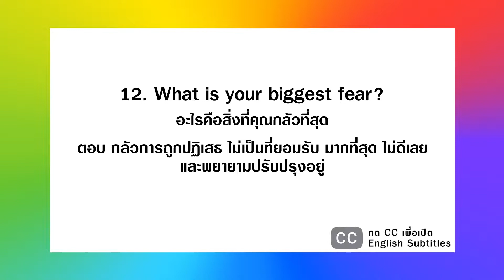20 Random Questions about Myself I Q&A ฝึกพูดแนะนำตัวเอง ถาม-ตอบ เป็นภาษาอังกฤษ Part 2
🌈  สวัสดีทุกคน นี่คือคลิปที่เรียนภาษาที่น่าจะสนุกสำหรับเพื่อนๆ นั่นก็คือ 20 คำถาม สิ่งที่ทุกคนจะได้คือ 1. เรียนภาษาผ่านคำ ถาม-ตอบ กับเจน่าห์ 2. ได้ทำความรู้จักเจน่าห์มากขึ้น
🌈 ช่องนี้เป็นช่อง 2 ภาษา  เพื่อนๆสามารถกดปุ่ม CC เพื่ออ่านซัพภาษาอังกฤษได้ค่ะ
• จะดีมากๆถ้าเพื่อนๆลองฝึกตอบคำถามไปพร้อมๆกัน
• ดูคำถามข้างล่างได้เลย เจน่าห์แปะไว้แล้ว
• ให้ก็อบวางและใส่คำตอบของเพื่อนๆได้เลย

ฝึกถาม-ตอบภาษาอังกฤษ 20 คำถาม COPY & PASTE ได้เลย
ฝากติดตาม Exchanges with Jeynah ด้วยนะคะ

คลิป Part 1 (คำถามข้อ 1 – 10)
1. What is your full name? ชื่อเต็มๆของคุณคือชื่ออะไร
Answer:
2. What does your name mean? ชื่อของคุณหมายความว่าอะไร
Answer:
3. If you had to change your first name, what would you change it to? ถ้าคุณเปลี่ยนชื่อจริงได้ คุณจะเปลี่ยนเป็นอะไร
Answer:
4. Where are you from? คุณมาจากที่ไหน
Answer:
5. Where did you grow up? คุณโตมาจากที่ไหน
Answer:
6. Who did you look up to growing up? คุณเคารพหรือชื่นชมใครช่วงกำลังโตขึ้น
Answer:
7. What are your best characteristics? อะไรคือลักษณะพิเศษของคุณ
Answer:
8. What are your favorite things about yourself? คุณชอบอะไรในตัวคุณบ้าง
Answer:
9. Which of your parents are you closest to? คุณใกล้ชิดกับคุณพ่อหรือคุณแม่มากที่สุด
Answer:
10. What is your best physical feature? ส่วนไหนในร่างกายคุณที่คิดว่าดีที่สุด
Answer:
คลิป Part 2 (คำถามข้อ 11 – 20)
11. What is your biggest accomplishment? ความสำเร็จที่ใหญ่ที่สุดของคุณคืออะไร
Answer:
12. What is your biggest fear? อะไรคือสิ่งที่คุณกลัวที่สุด
Answer:
13. What is your biggest regret? คุณเสียใจหรือเสียดายเรื่องอะไรมากที่สุด
Answer:
14. What is your eye color? ตาของคุณสีอะไร
Answer:
15. What inspires you? อะไรคือแรงบันดาลใจของคุณบ้าง
Answer:
16. What is the most important thing in your life? อะไรคือสิ่งที่สำคัญที่สุดในชีวิตของคุณ
Answer:
17. What has required the most courage of you in your life so far?  ณตอนนี้อะไรคือสิ่งที่ทำให้คุณต้องรวบรวมความกล้าหาญในชีวิ ต
Answer:
18. Who is your favorite actor/actress/celebrity/singer/musician? ใครคือนักแสดง ดารา ศิลปิน ที่คุณชอบมากที่สุด
Answer:
19. Who’s your favorite person in the world? ใครคือคนโปรดของคุณมากที่สุด
Answer:
20. What is your favorite childhood memory? ความทรงจำในวัยเด็กของคุณคืออะไร
Answer:

ฝึกฟังคำตอบภาษาอังกฤษ:
ดูคลิป Part 1 (คำถามข้อ 1 – 10)
สำหรับคำถาม ตวามคิดเห็น หรือข้อเสนอแนะดีๆที่ทุกคนอยากแชร์ ทิ้งคอมเม้นท์ไว้ได้เลยค่ะ เจน่าห์อ่านและพยายามตอบทุกข้อความค่ะ

“Turn YOURSELF into your best ASSET” เปลี่ยนตัวเองให้กลายเป็นสินทรัพย์ที่ดีที่สุด

🇺🇸  LANGUAGE เรียนภาษาอังกฤษทุก วันอังคาร
🙂  LIFESTYLE รับพลังบวก ข้อคิดดีๆในการใช้ชีวิตทุก วันอาทิตย์

👉  FOLLOW me ติดตามเจน่าห์ได้ที่

🌈 Free Resources เอกสาร download ได้ที่ →

✔️ งานพิธีกร ลงเสียงภาษาอังกฤษ
✔️ วิทยากรสอนภาษาอังกฤษ จัดค่าย จัดเทรนนิ่ง สำหรับองค์กรและหน่วยงานราชการ